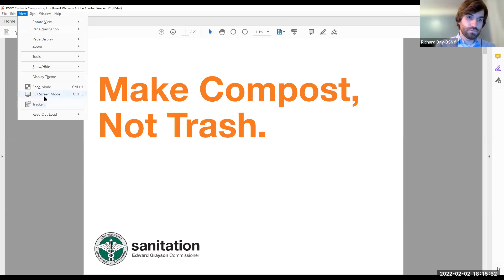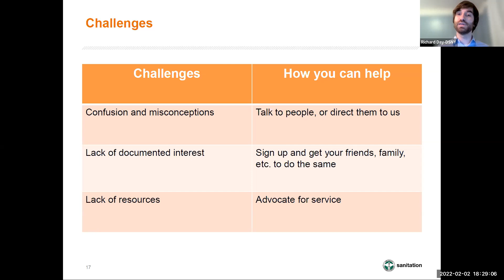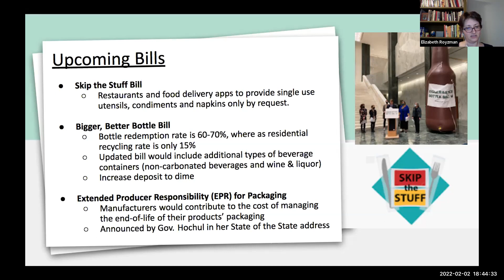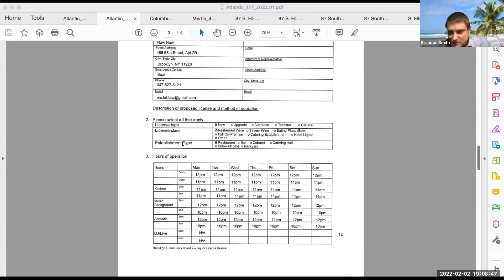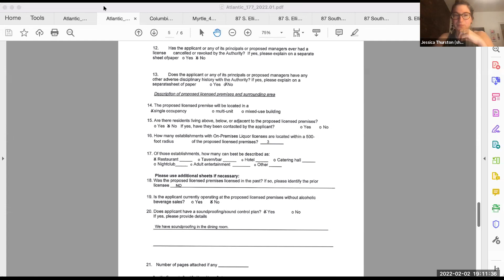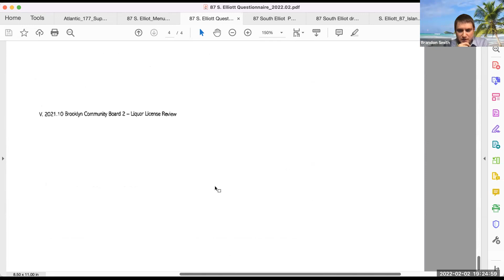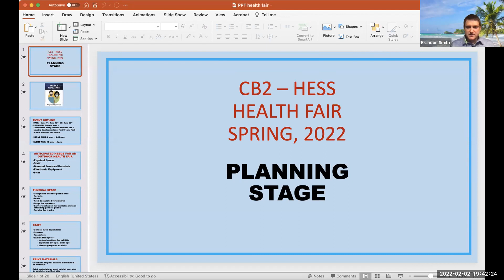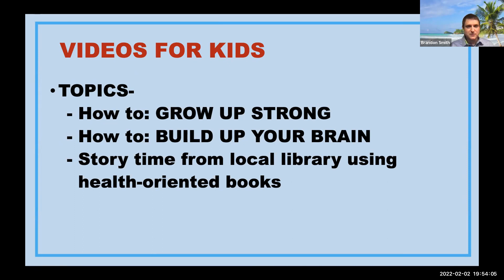2022.02.02 - BKCB2 Health, Environment & Social Services Committee Meeting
Health, Environment & Social Services (HESS) Committee
Wednesday, February 02, 2022 // 6:00pm
remote via Zoom

00:00:00 - Welcome & Process
00:02:38 - Committee Introductions
00:03:42 - Approval: Agenda
00:04:54 - Approval: January Minutes
00:06:22 - District COVID-19 updates

00:13:08 - Presentation: NYC Dept. of Sanitation (DSNY)
00:30:11 - Presentation: Brooklyn Solid Waste Advisory Board (BSWAB)
00:44:48 - Committee Discussion and Public Q&A

01:06:22 - New: Full On-Premises SLA License / 177 Atlantic Avenue - Esprit Sushi
01:13:04 - New: Full On-Premises SLA License / 472 Myrtle Avenue - Lula Mae
01:21:46 - New: Full On-Premises SLA License / 87 S. Elliott Place - Island Shack
01:28:12 - New: Full On-Premises SLA License / 20 Columbia Street - Clover Hill

01:33:41 - SLA Renewal Applications: Full On-Premises License
▪ 175 Smith Street - Boat
▪ 214-216 Hicks Street - Dellarocco’s Brick Oven Pizza
▪ Pier 6, Brooklyn Bridge Park - Pilot
▪ 1 Water Street - The River Café
▪ 394 Myrtle Avenue - Chipotle Mexican Grill
▪ 1 Metrotech Center - Chipotle Mexican Grill

01:35:25 - Chair's Report
01:37:59 - Other Committee Business
02:03:30 - Community Forum
02:03:50 - Motion to Adjourn